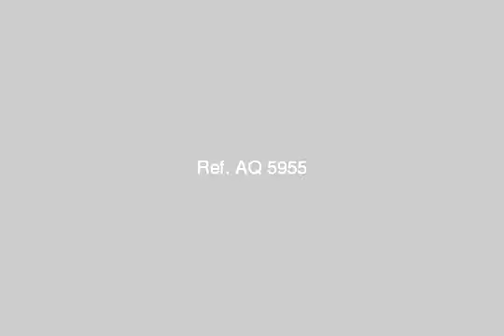Apartment for sale in cairo - mlseg.com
6 أكتوبر امام هايبر وان شقة للبيع عبارة عن 179م نصف تشطيب الدور الثانى 3 غرفة مقفول جميع المرافق والغاز مكان اكثر من رائع قريبا جدا من المحور - 6 أكتوبر - وادى النطرون, الجيزة, مصر - Egypt Real Estate | Greater Cairo | Apartment For Sale